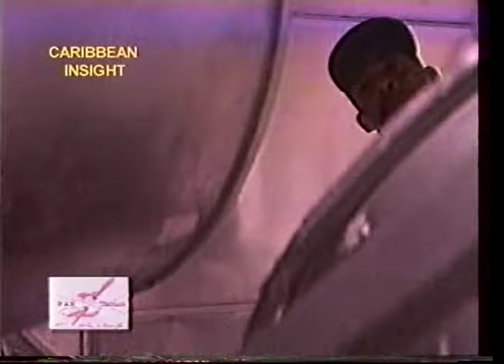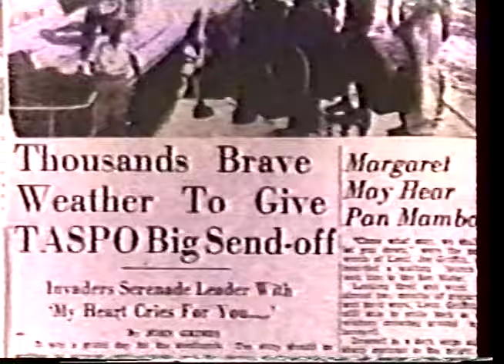The Birth of Steelpan: NORTH STARS, DESPERADOES, ALLSTARS, CAVALIERS, HATTERS, PHASE 2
This video takes a deep dive into the history of the steelpan and its inventor, Spree Simon. Learn about the legendary North Stars, Despers, Guinness Cavaliers, T'dad Allstars, Phase 2, and Hatters bands and their contributions to this iconic instrument. Don't miss this fascinating journey into the birth of the steelpan!
In 1941, the United States Navy arrived on Trinidad. The panist, who were associated with lawlessness and violence, helped to popularize steelpan music among the soldiers, which began its international popularization. Steel pan playing was strictly a male activity until the late 1970's/early 1980's.
Excerpts from the documentary series Pan Fusion, Producers Carol Mora and Lorraine O'Conner. Executive producer/Director/Editor Timmy Mora.
The Birth of Steel features NORTH STARS:  DESPERS: GUINNESS  CAVALIERS: TRINIDAD ALLSTARS:  PHASE 2 & HATTERS.

Special thanks for Video Footage from : CITV LIBRARY; NORYON PRODUCTIONS; GENTLE BEN TV; TTT; CNC3; BBC;  ADVANCE DYNAMICS; MAJOR&MINOR PRODUCTIONS; TV 6 VIDEO LIBRARY;

Song: Woman is Boss (arr. for steelband)
Artist: Owen Johnson  aka Scrunter
40:13 – 42:24
ICE_CS, SODRAC, One or more music publishing rights collecting societies

Song: Woman on the Bass (arr. W. Richardson) Woman on the Bass (arr. f
33:48 – 35:03

ARCHIVAL MATERIALS
Courtesy of SODRAC

Jeffery Selvon

Carla Parris

CHAPTERS
0:15:58
0:35:43
0:50:22